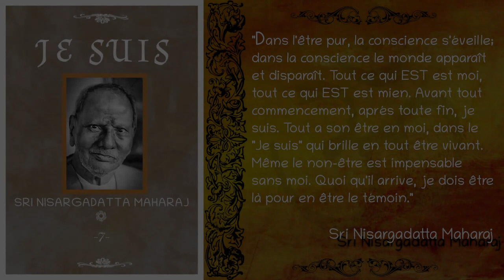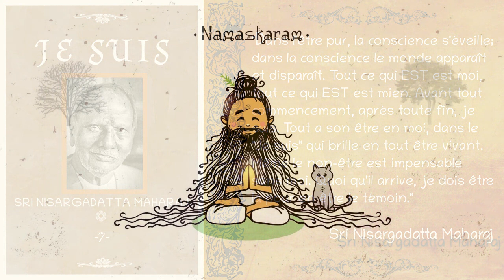Sri Nisargadatta Maharaj - "Je Suis" - Entretien n°7 [Advaita]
Entretien n°7 de "Je Suis" de Nisargadatta Maharaj, paru aux éditions Les Deux Océans.

▶️ Pour télécharger gratuitement ou en faisant un don le fichier audio